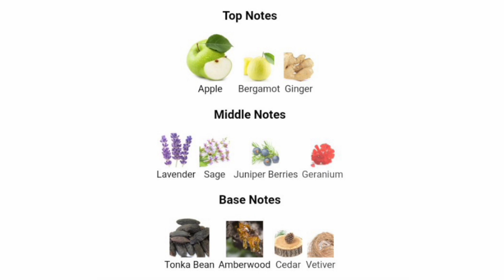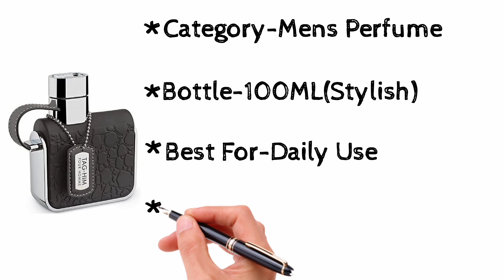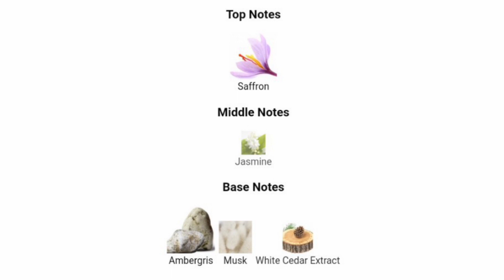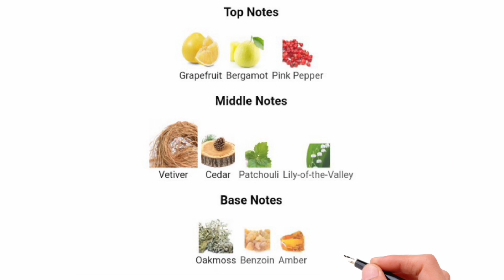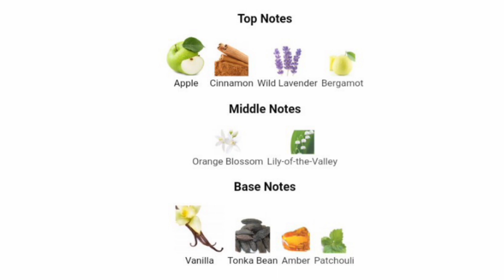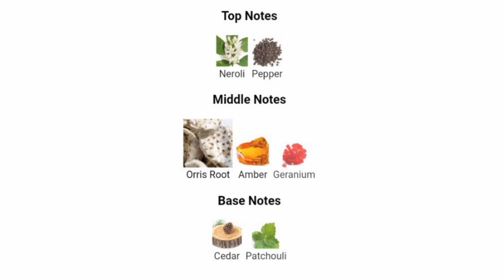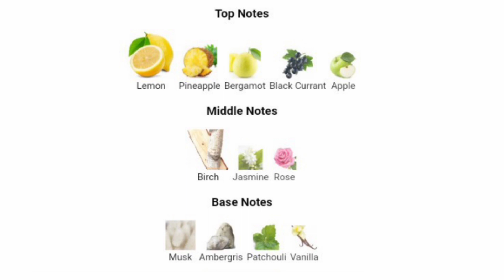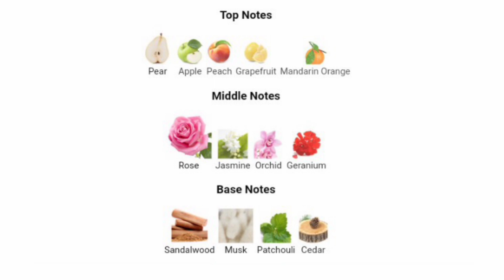Top 10 Cheap Price Complemented Perfumes | Top 10 Best Clones Of Expensive Perfumes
HI
Is video wich top 10 expensive perfumes day clones(EXPENSIVE FRAGRANCE IN CHEAP PRICE) share kity nay.umeed a tuhanu video passand ayi hogi.
shukriya

0:00 INTRO
0:12 NUMBER 10
1:11 NUMBER 9
2:05 NUMBER 8
3:07 NUMBER 7
4:02 NUMBER 6
4:58 NUMBER 5
5:58 NUMBER 4
6:58 NUMBER 3
7:52 NUMBER 2
8:55 NUMBER 1

Encre Noire
In-BudgetFestivalPerfumes
NauticaVoyageN-83
VoyageVsN-83
Lattafa top 10 perfumes
lattafa top men perfumes